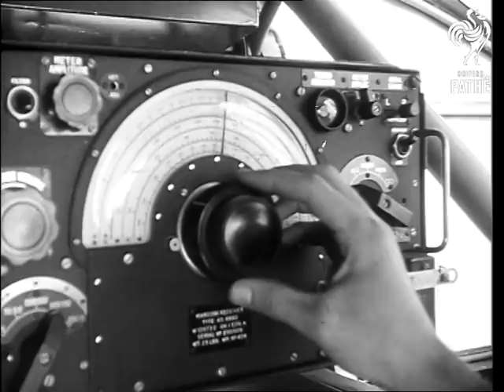Heligoland Blown Up (1947)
Heligoland blown up. Germany.

L/S view of Heligoland from sea level. L/S the sea shimmering as the sun shines on it. L/S and M/S the U-boat near Heligoland. C/U a naval officer looking through binoculars. L/Ss devastation on the island after the explosion. L/S a thick cloud rising from the sea. Aerial shots of the smoke cloud over the island.

Note: Cuts for 47/33.
 FILM ID:2381.08